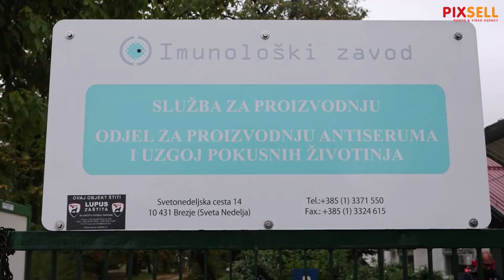Beroš posjetio lokaciju buduće tvornice Imunološkog zavoda u Brezju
Ministar zdravstva Vili Beroš posjetio je lokaciju buduće tvornice Imunološkog zavoda u Brezju kod Svete Nedjelje, gdje bi se ponovno započelo s proizvodnjom zmijskog antitoksina, a u idućim fazama proizvoda iz krvne plazme te dječjeg i drugog cjepiva.